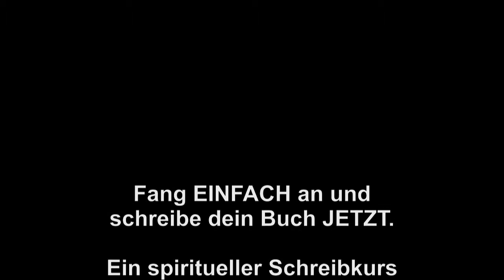Schreiben als Seelenweg Lektion 4